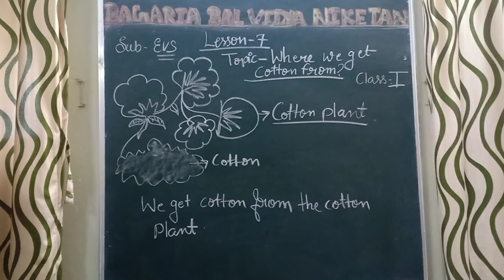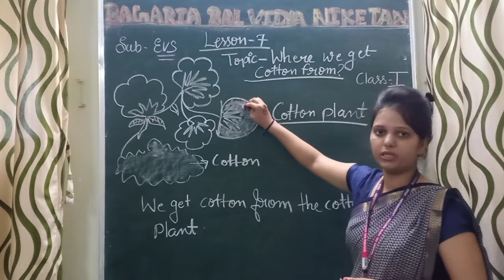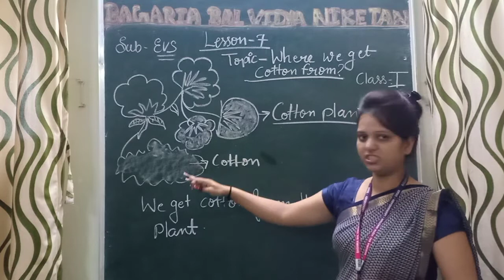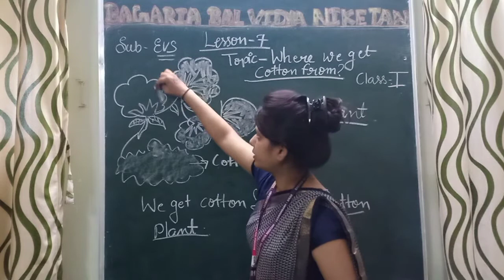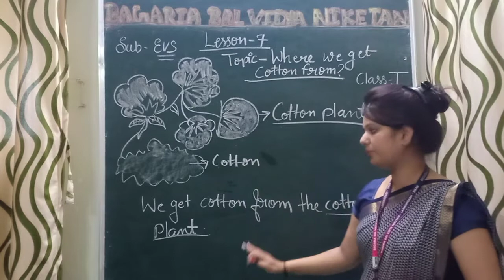EVS, Lesson-7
Where we get cotton from?